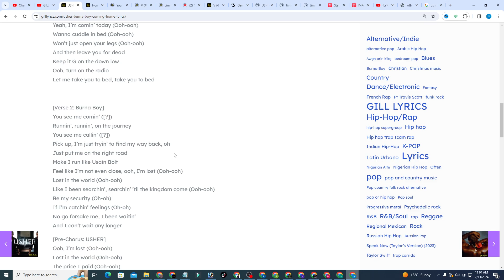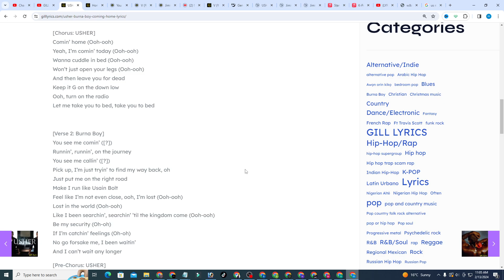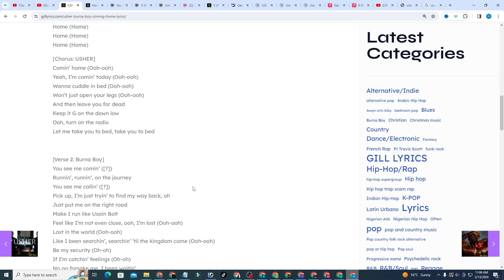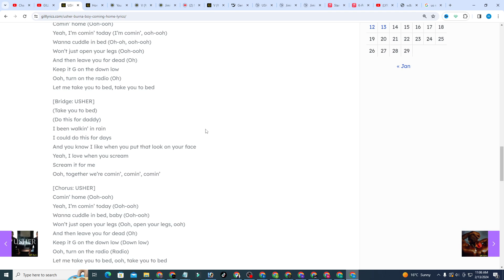USHER & Burna Boy – Coming Home Lyrics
Coming Home Lyrics
[Intro: USHER]
Oh-oh, oh, oh
Ha, ha, ha-ha, uh, ha
Oh

Baby, baby
Miss you daily
Ooh, I wanna be inside you
Ooh, I’ll be comin’ (Home)
Home (Home)
Home (Home)
Home (Home)

[Pre-Chorus: USHER]
Ooh, I’m lost (Ooh-ooh)
Lost in the world (Ooh-ooh)
The price I paid (Ooh-ooh)
For all this fame (Ooh-ooh)
But, baby, I’m comin’ (Home)
Home (Home)
Home (Home)
Home (Home)

[Chorus: USHER]
Comin’ home (Ooh-ooh)
Yeah, I’m comin’ today (Ooh-ooh)
Wanna cuddle in bed (Ooh-ooh)
Won’t just open your legs (Ooh-ooh)
And then leave you for dead
Keep it G on the down low
Ooh, turn on the radio
Let me take you to bed, take you to bed

You see me comin’ ([?])
Runnin’, runnin’, on the journey
You see me callin’ ([?])
Pick up, I’m just tryin’ to find my way back, oh
Just put me on the right road
Make I run like Usain Bolt
Feel like I’m not even close, ooh, I’m lost (Ooh-ooh)
Like I been searchin’, searchin’ ’til the kingdom come (Ooh-ooh)
Be my security (Oh-oh)
If I’m catchin’ feelings (Oh-oh)
No go forsake me, I been waitin’
And I can’t wait any longer

[Pre-Chorus: USHER]
Baby, I’m comin’ (Home)
Home (Home)
Home (Home)
Home (Home)

[Chorus: USHER]
Comin’ home (Ooh-ooh)
Yeah, I’m comin’ today (I’m comin’, ooh-ooh)
Wanna cuddle in bed (Oh-oh, ooh-ooh)
And then leave you for dead (Oh)
Ooh, turn on the radio (Oh)

[Bridge: USHER]
(Take you to bed)
(Do this for daddy)
I been walkin’ in rain
I could do this for days
And you know I like when you put that look on your face
Yeah, I love when you scream
Scream it for me
Ooh, together we’re comin’, comin’, comin’

[Chorus: USHER]
Comin’ home (Ooh-ooh)
Wanna cuddle in bed, baby (Ooh-ooh)
Won’t just open your legs (Ooh, open your legs, ooh)
Keep it G on the down low (Down low)
Ooh, turn on the radio (Radio)
Let me take you to bed, ooh, take you to bed